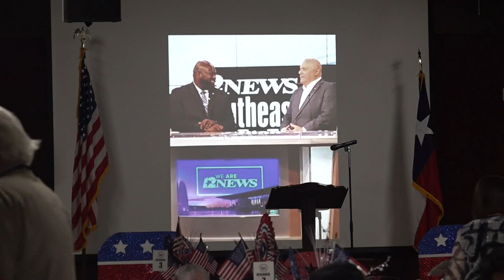House Speaker Dade Phelan stops in Beaumont to welcome new Jefferson County Republican Party chair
Joe Evans' journey started over 10 years ago.